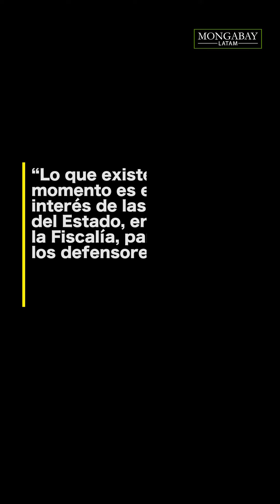Ecuador la muerte de la defensora shuar María Taant continúa impune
🇪🇨 María Taant era una defensora de la naturaleza de la nacionalidad Shuar. El 26 de marzo de 2021, el mismo día en el que recibió un reconocimiento de la Defensoría del Pueblo, murió atropellada en Ecuador. Hoy, la Fiscalía no ha encontrado a los responsables. ¿Por qué no ha avanzado la investigación? En alianza con La Barra Espaciadora, analizamos el caso.